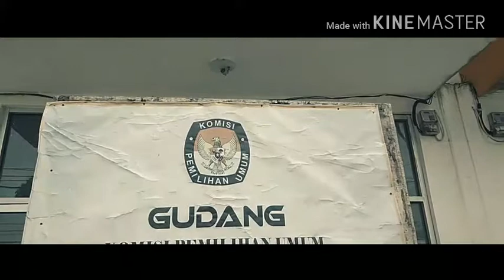Polsek Nyalindung Kawal Pendistribusian Logistik Pemilu 2018